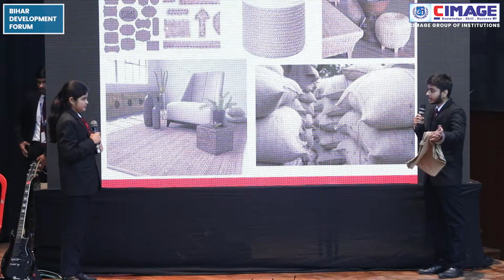A Presentation on Scope of Jute Industry in Bihar at Bihar Development Forum organized by CIMAGE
✅ A Presentation on Jute Industry at Bihar Development Forum !!

Student's presentation based on Jute Industry at Bihar Development Forum
Scope of Jute Industry in Bihar